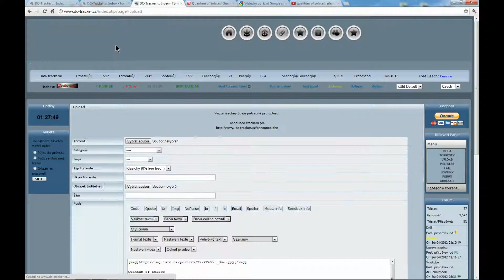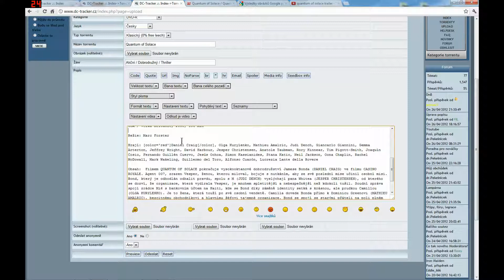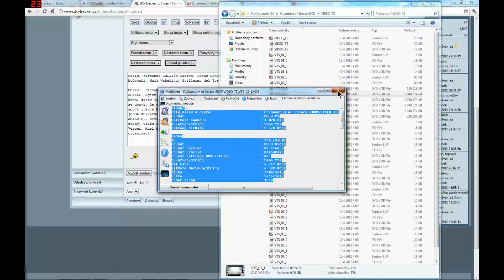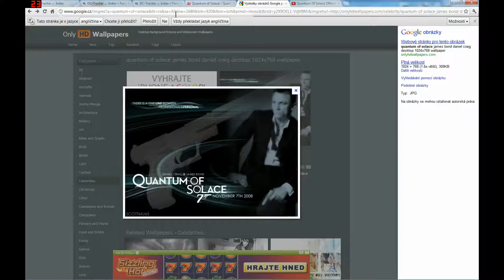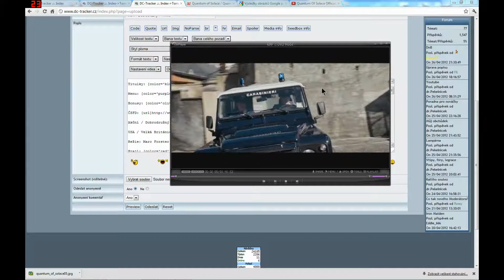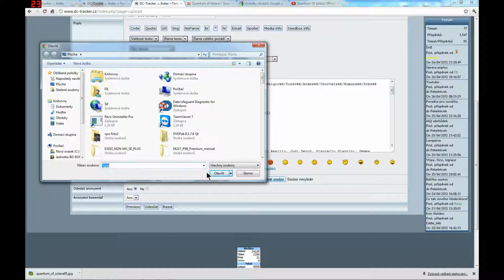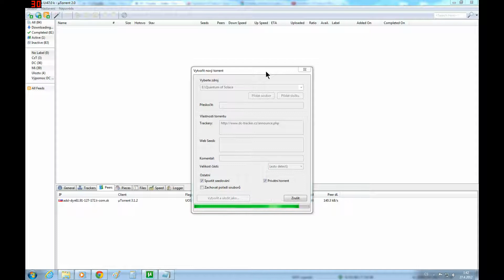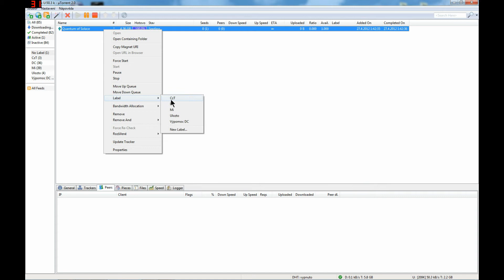upload na www dc tracker cz